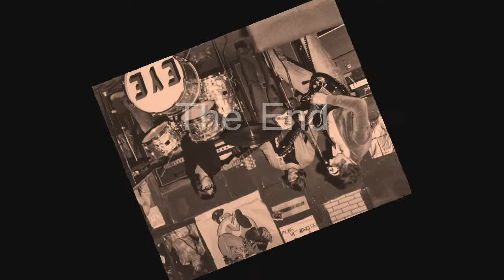Chug All Night - Popgroep Eye (Live)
Ariejan Goudswaard - Lead Guitar, Vocal; Chiel Jan Vries - Guitar, Vocal; Harry Geel - Bass; Kees Suidgeest - Drums; Ben Ascherl - Lead Vocal.
(1976)